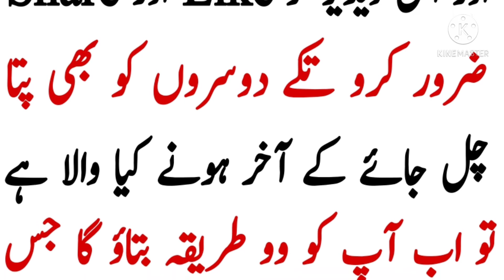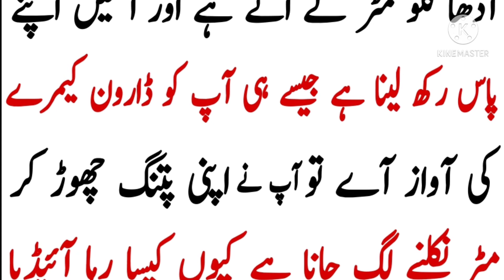Basant News 2021 | Basant Date 2021 | Basant Kab Hai 2021 | Basant Kab Hogi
1- Basant News 2021
2- Basant 2021
3- Basant Date 2021
4- Basant Kab Hai 2021
5- Basant Kab Hogi
6- Basant Wale Din Kia Hoga
7- Basant Date
8- Basant Ki Ijazat Mil Gaye Kia
9- Basant kab Hogi 2021
10- Punjab Mai Basant Kab Hogi 2021
11- Basant News
12- Basant
13- Total guide about basant
14- Naqash Ali Tv

This video guides you about Basant 2021
is video mai apko basant ke bare mai tamam malumat de gayi hai